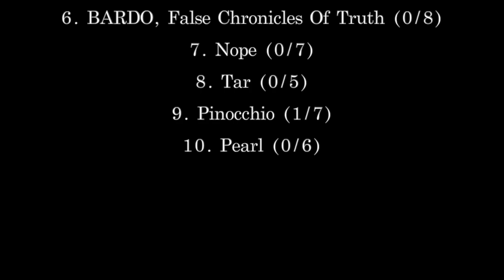The IMACKS Show #11: MYYYYY Personal Oscars!!!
What should I call these? Lemme know in the comments because I'm really stumped. The IMACKSies? The IMACKSERS? Idfk. Anyway, here's my Letterboxd account and the list of all my Best Of Year X.